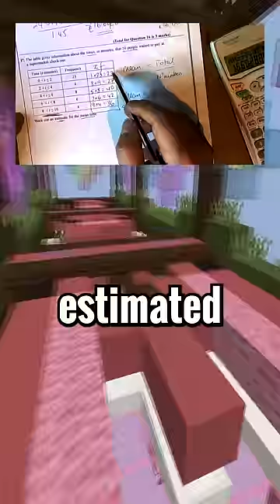Do You Know These WILD Facts About The OCEAN!